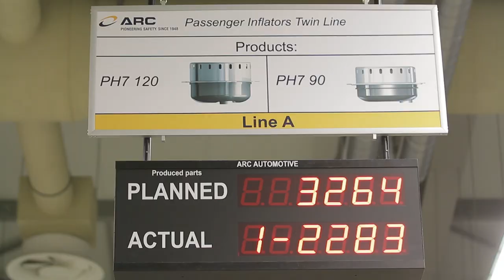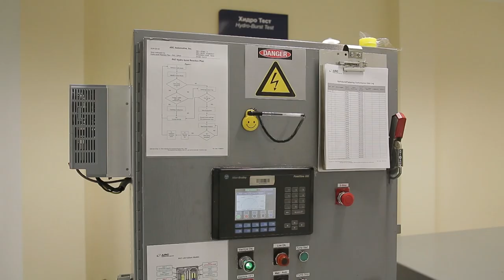ARC Macedonia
Video by: Aleksandar Aleksovski - ASA Production